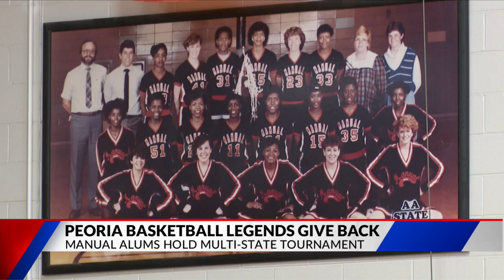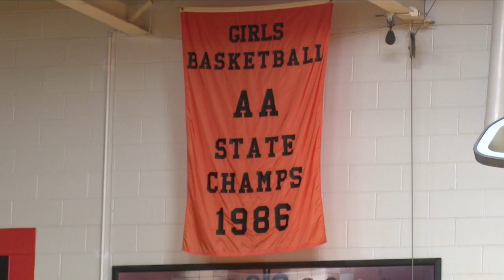2 Peoria basketball greats want young athletes to learn from their upbringing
2 Peoria basketball greats want young athletes to learn from their upbringing